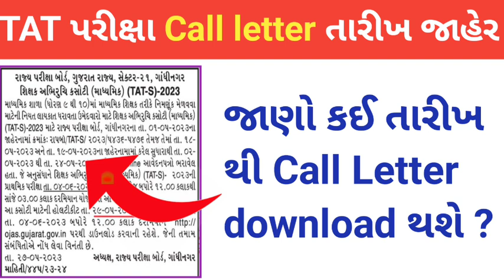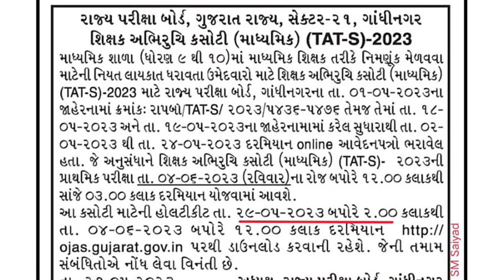TAT Exam Call Letter 2023 || tat exam call letter download 2023 || tat exam call letter 2023 gujarat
TAT Call Letter 2023 gujarat || TAT exam call letter 2023 || tat exam call letter download 2023